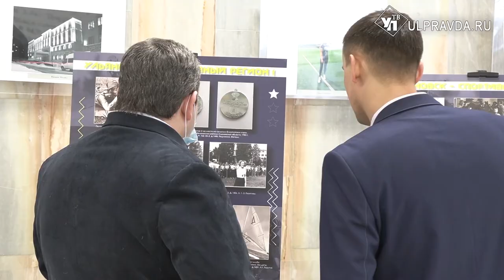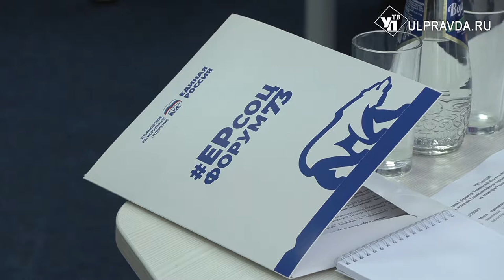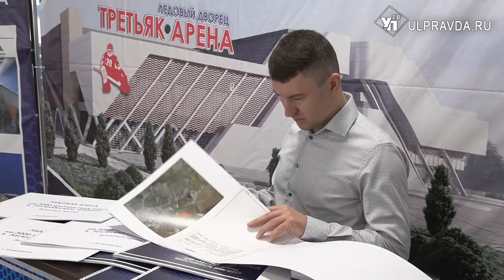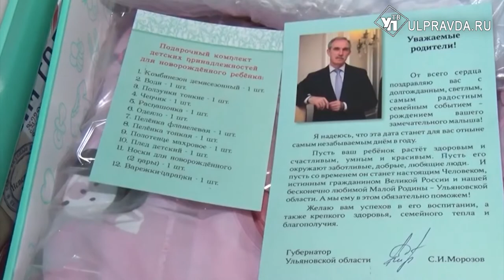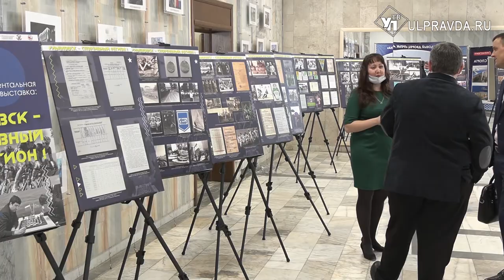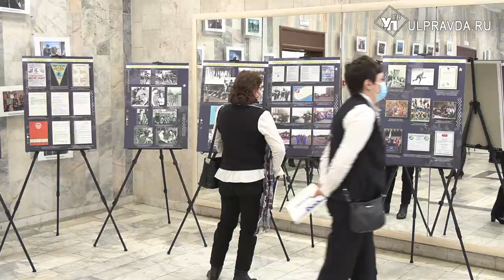В Ульяновске обсудили социальные вопросы и развитие гражданского общества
Какие задачи ставит общество перед властью, социальная справедливость, как её видят жители региона и приоритетные направления развития гражданского общества – всё это обсуждали участники регионального форума новых идей и социальных проектов.